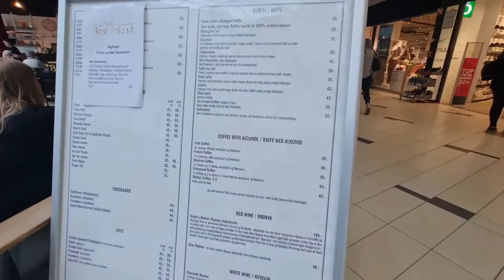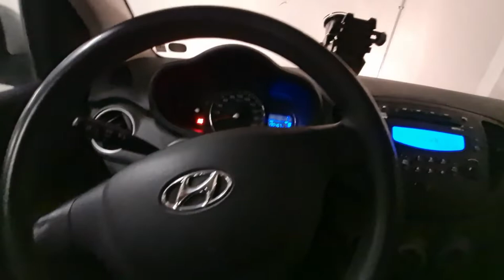Nag-date kami ng mga anak ko | The day before Gert's B-DAY